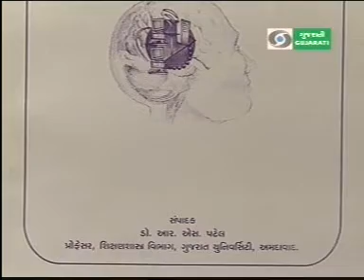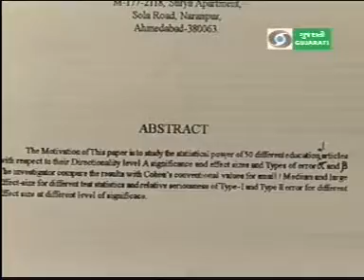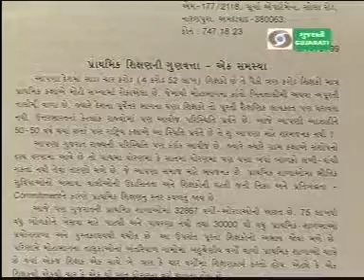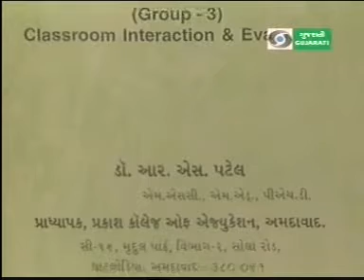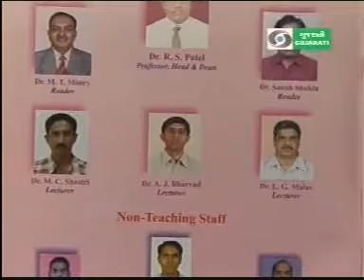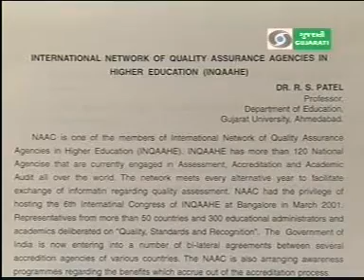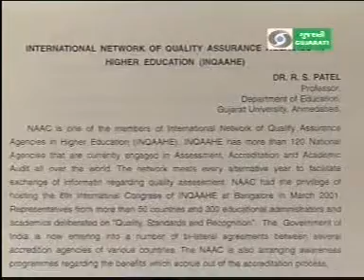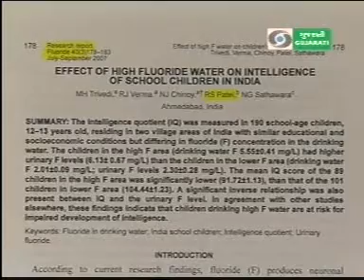An useful discussion on education method of the society by Dr. Gunvant Jani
Dr. R.S. Patel discussing on the important subject.